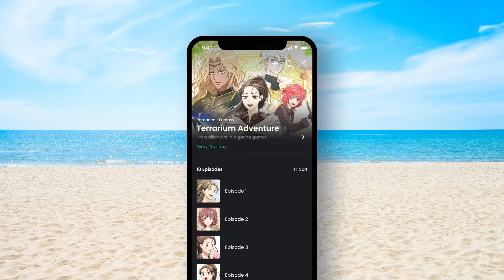You're in a game with unlimited money! What Would You Do? | Terrarium Adventure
You're trapped in a game with unlimited money? What would you do?

Check out Terrarium Adventure, only on Manta!